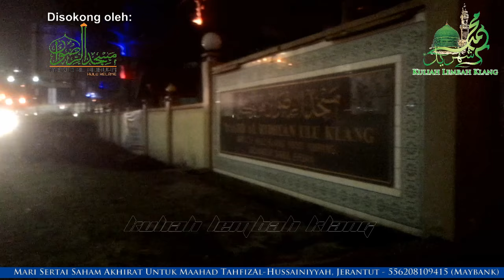Maulana Wan Helmi: "360°" - Masjid Al-Ridhuan, Hulu Klang | 14 Safar 1438H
Kuliah Maghrib: "360°" (Rakaman Tertunda)

Penceramah: Maulana Wan Helmi Wan Mohammad Al-Hafiz (Mudir Maahad Tahfiz Al-Husainiyyah, Jerantut)

Pada: 14 Safar 1438H / 13 November 2016 (Ahad) 8.00 malam

Anjuran: Masjid Al-Ridhuan, Hulu Klang, Selangor

Sertai saham akhirat untuk Maahad Tahfiz Al-Husainiyyah, Jerantut - 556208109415 (Maybank)